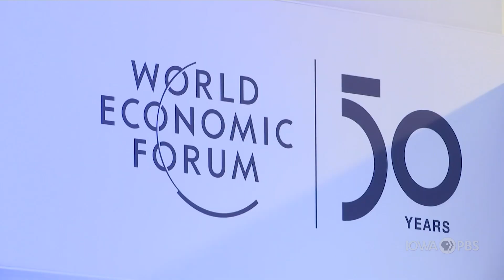Global Trade Plays Out From Davos To Des Moines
Nearly four years after making the campaign promise, the Trump Administration is proposing removal of the controversial Waters of the U.S. rule. While EPA Administrator Wheeler says states are free to step in with their own protections, environmental groups and some state governments are promising legal action.

The WOTUS roll back was well received by several farmers, ranchers and agricultural lobbying groups.

In the days before the new rule was announced, the President spent part of the week in Switzerland underscoring his economic victories.

Paul Yeager has our trade coverage.